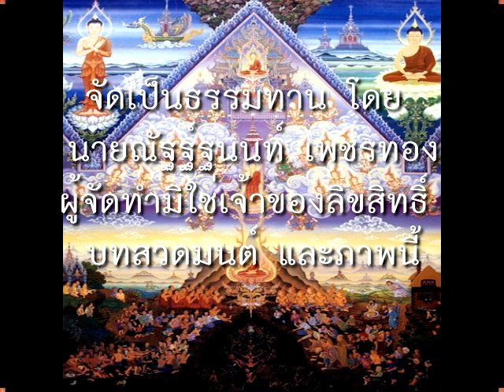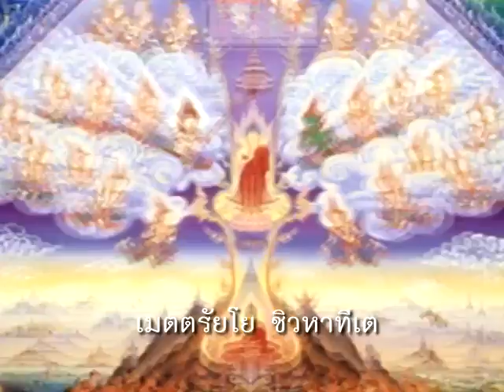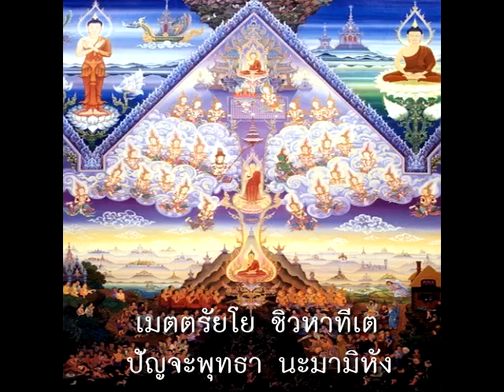คาถามงคลแห่งโภคทรัพย์(พระพุทธเจ้า5พระองค์)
วิดีโอธรรมะ นี้ ได้จัดทำขึ้นเพื่อเผยแพร่เป็นธรรมทานเท่านั้น มิได้มีการจำหน่ายค้าขายและหวังผลไรแต่ประการใด ซึ่งทางผู้จัดทำมิใช่เจ้าของลิขสิทธิ์ บทสวดมนต์และภาพเหล่านี้ ทางผู้จัดทำมิได้มีเจตนาใดๆ นอกเหนือจาก ต้องการเผยแพร่ธรรมะ เป็นพุทธบูชา ธรรมบูชา สังฆบูชา และพระโพธิสัตว์บูชา เพื่อต้องการให้ผู้รับฟังรับชมได้คลายจากความทุกข์  และมีความสุขในชีวิต ซึ่งทางข้าพเจ้าต้องขออภัยทางเจ้าของลิขสิทธิ์ทั้งหลาย มา ณ ที่นี้ด้วย ทางผู้จัดทำขอขอบพระคุณเจ้าของลิขสิทธ์ ภาพและเสียงทั้งหลาย และหวังว่าจะได้รับความอนุเคราะห์ จากท่านด้วยเป็นอย่างดี ในการเผยแพร่ธรรมะในครั้งนี้
   ข้าพเจ้าขอถวายบุญกุศลจากการเผยแพร่ธรรมะนี้ แด่องค์สมเด็จพระสัมมาสัมพุทธเจ้าทุกๆ พระองค์ พระปัจเจกพุทธเจ้าทุกๆ พระองค์ พระโพธิสัตว์เจ้าทุกๆ พระองค์  พระอรหันตเจ้าทุกๆ พระองค์ พระธรรม พระสงฆ์ทั้งหลาย เทพประจำตัวของข้าพเจ้าทั้งหลาย พระภูมิเจ้าที่ทั้งหลายและขอนำส่งบุญกุศลทั้งหลายให้ถึง บิดามารดา พี่น้องลูกหลาน ครูบาอาจารย์ ญาติสนิทมิตรสหายทั้งหลาย
   ข้าพเจ้าขออุทิศส่วนบุญกุศลนี้ ไปให้ทุกรูปทุกนาม ทั้ง20พรหมโลก 6ชั้นเทวโลก มนุษโลก มารโลก ยมโลก อบายภูมิทั้ง4 มีนรก เปรต อสูรกาย สัตว์เดรัจฉาน และในหมื่นโลกธาตุ กับอีกแสนจักรวาลพิภพ ทั้งที่ มนุษย์ อมนุษย์ รูปวิญญาณ อรูปวิญญาณ และสรรพสัตว์ทั้งหลาย ทั้งที่เป็นมิตร และศัตรู ตลอดจนเจ้ากรรมนายเวรของข้าพเจ้า ขอให้ทุกรูปทุกนาม จงเป็นสุขเป็นสุขเถิด อย่าได้มีเวรซึ่งกันและกันเลย อย่าได้เบียดเบียนซึ่งกันและกันเลย ขอให้ทุกรูปทุกนามจงโมทนาในส่วนบุญกุศลนี้ พึงได้รับประโยชน์ ความสุขเช่นเดียวกัน ข้าพเจ้าพึงจะได้รับ ณ กาลบัดนี้เทอญ